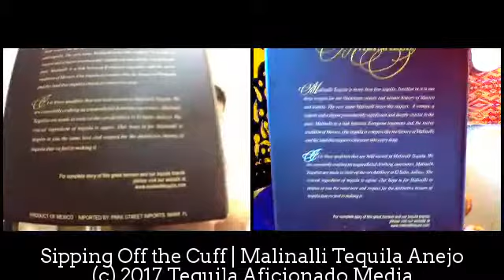Malinalli Anejo Tequila Review | Tequila Aficionado